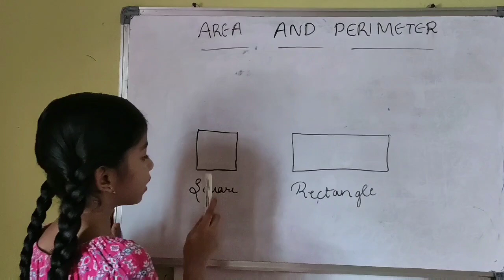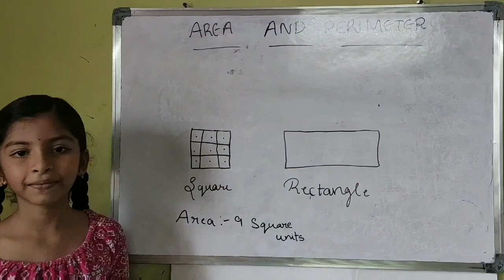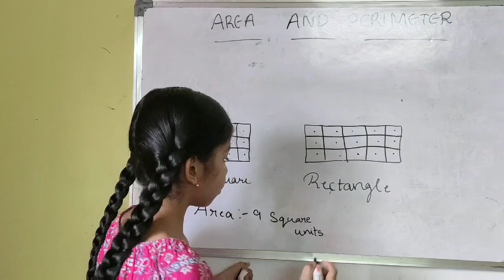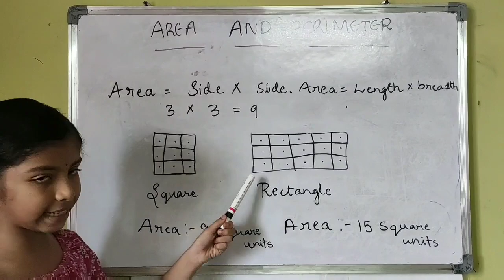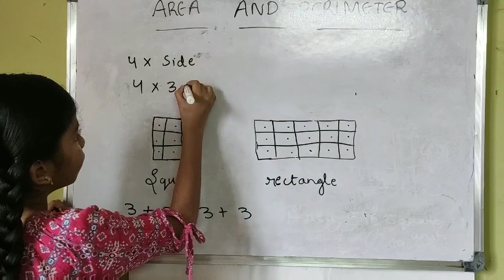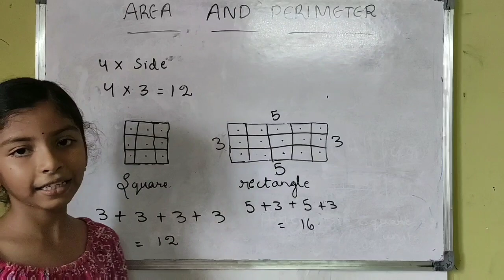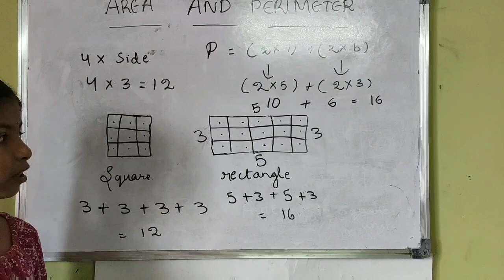Class 4 maths - Area and Perimeter